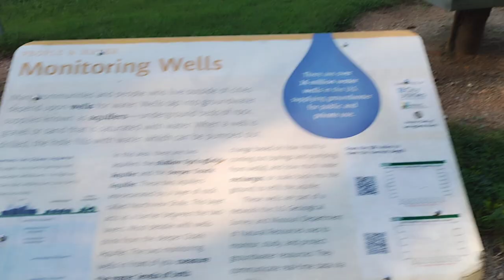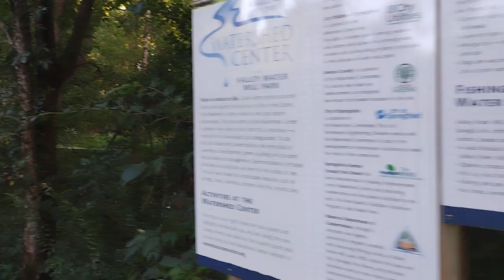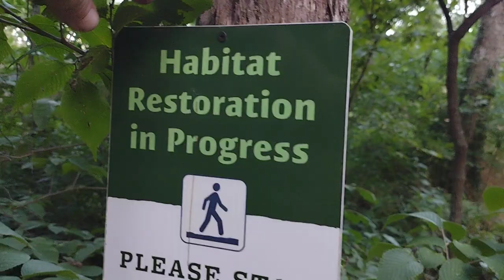How nature connects us to God and each other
Taking a few minutes to describe how spending time out in nature can help remove distractions and connect us spiritually to God and each other. Mental health, Physical health and Spiritual health are all tied together. Please share feedback by dropping a comment, I would love to talk to you.
-Kiki